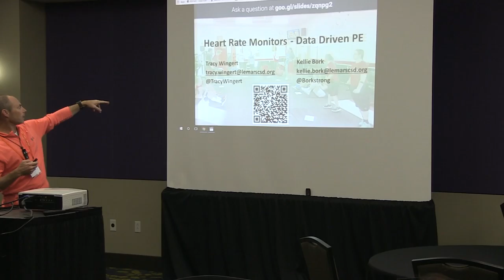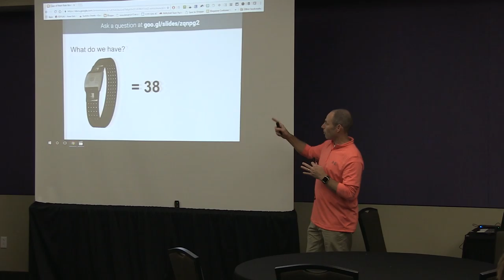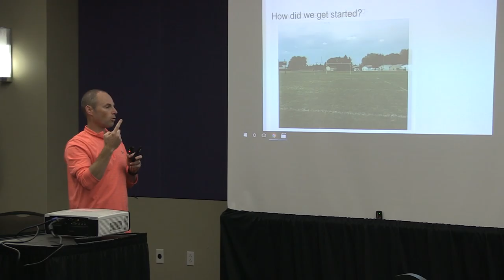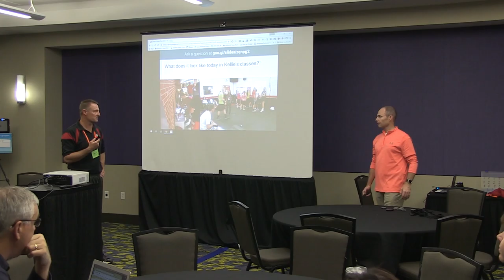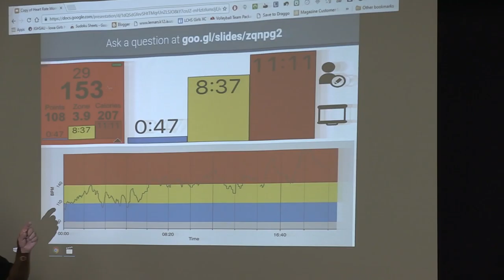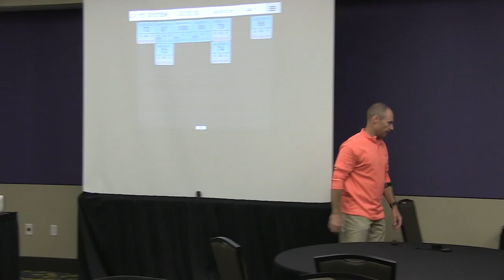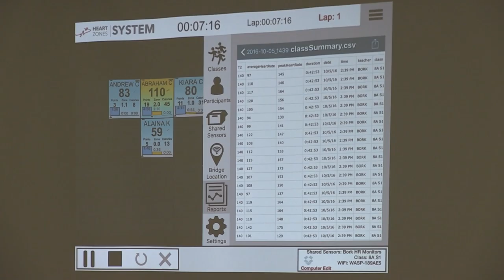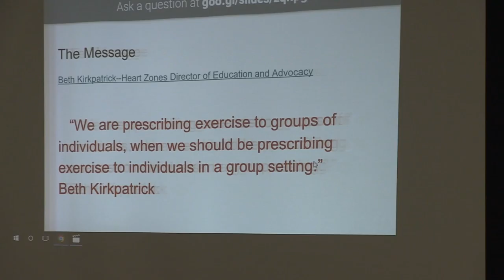Kellie Bork - Heart Rate Monitors = Data Driven PE